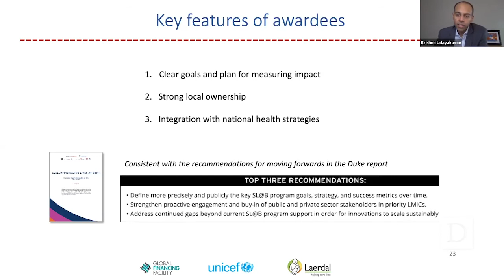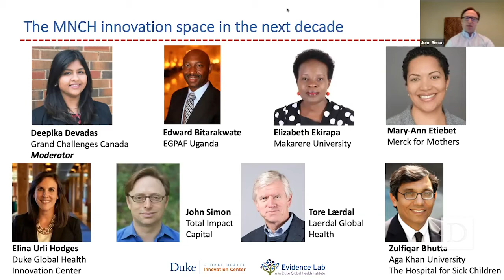MNCH Digital Forum - Future of MNCH Panel Discussion